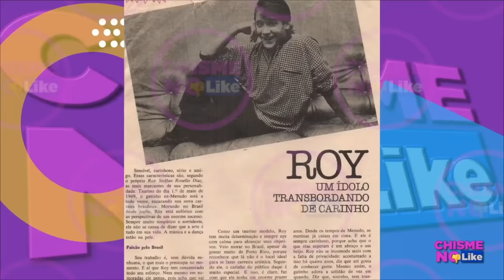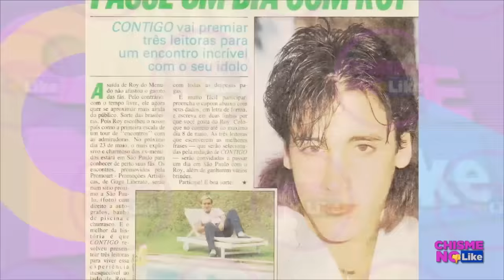EXCLUSIVA! EDGARDO DÍAZ LE HECHA LA CULPA A ROY ROSELLO ! EL EMPEZÓ PRIMERO! - Chisme No Like